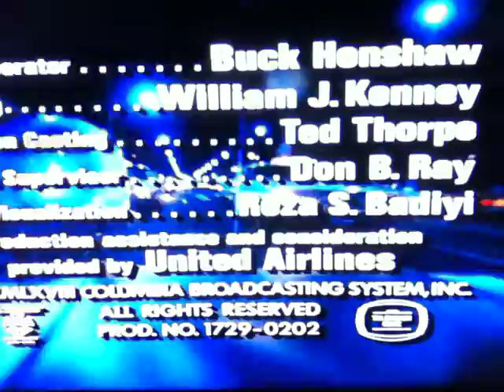ALFP-CBS/CBS Paramount Television(1968/2006)